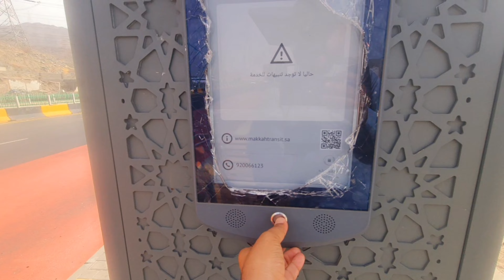Hajj ka Twaf E Ziyarat ada karny k liye Masjid Al-Haram jaa Raha hoon | Hajj ka safar Vlog #5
Hajj ka Twaf E Ziyarat ada karny k liye Masjid Al-Haram jaa Raha hoon